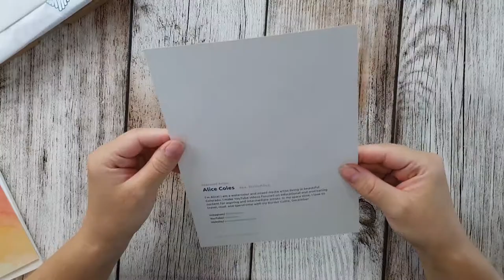Scrawlrbox -Juni- UNBOXING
Es ist endlich mal wieder Zeit für eine neue Scrawlrbox. In diesem Video wander ich für euch durch neue Gefilde, um euren Durst auf neue und unerforschte artsupplies zu stillen. Ich kann euch auf jeden Fall sagen es war für mich eine neue Art von Aquarell.

*Links zu den enthaltenen Produkten:
Farber Castell Druckbleistift

CARAN D'ACHE

Gelly Roll
Derwent Inktense
Equipment:
Kamera